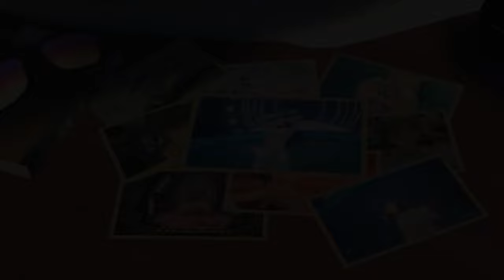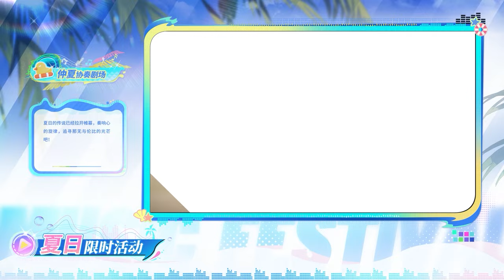Aether Gazer | V3.4 New Selene & Hades | Izanami & Buzenbo Skillchains | New Apollo? Summer outfits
if you found this video useful, consider leaving a like 😭